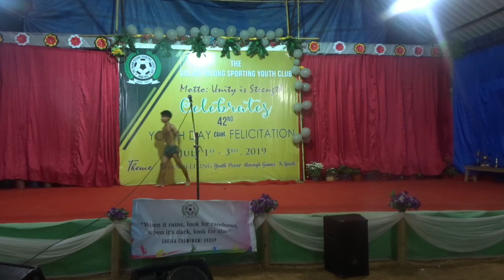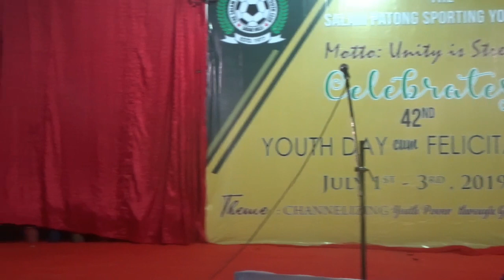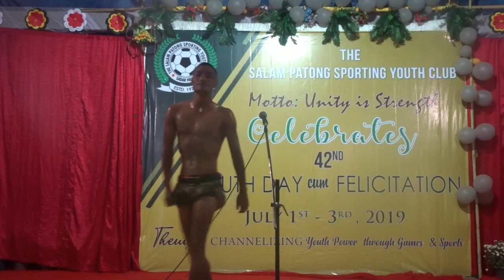Mr SPSYC( SALAM PATONG SPORTING YOUTH CLUB)2019|lonlei vaipheil